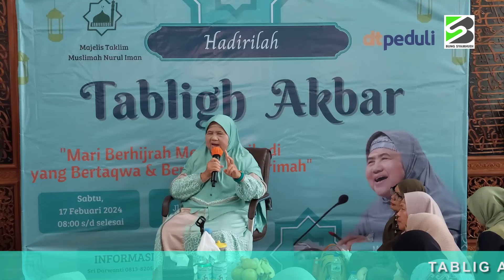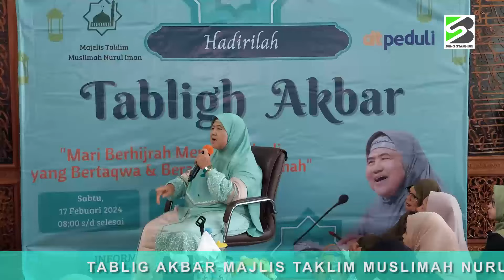Mamah Dedeh Kupas Hukum Fiqih Puasa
Video ini menceritakan Mamah Dedeh, dai kondang yang kali ini ceplas ceplos bicara hukum Fiqih Islam terkait masalah puasa, baik terkait rukun, syarat dan yang membatalkan puasa.
Dihadapan Jemaah Majlis Taklim Muslimah Nurul Iman, Mamah Dedeh membuat para Jemaah dari kalangan ibu-ibu pengajian bicara secara gamblang masalah puasa, khususnya bagi kalangan ibu-ibu yang wajib diketahui.